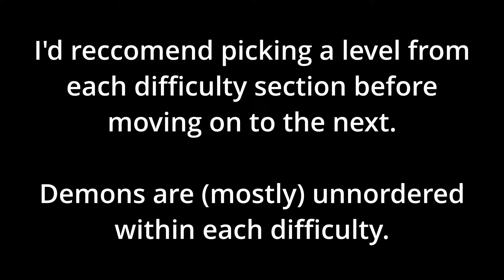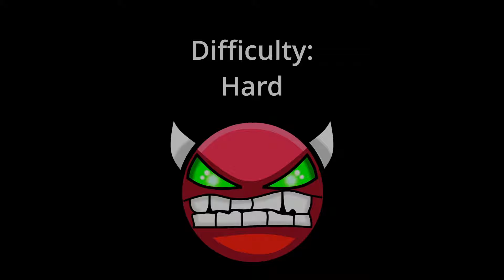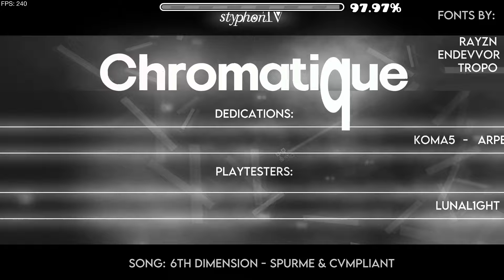All Beginner Demons Sorted by Difficulty - Geometry Dash Demon Progression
UPDATE: Lucy (the first Very Hard demon) is by Lyal not DHafin. This was an error on my part, and apologies to the creator.

All runs shown are legitimate and performed by me.

This video is intended for use as a tool for people working through the difficulties, alongside the GDDP list which is linked below. There is often a huge difference in difficulty throughout individual tiers of levels, even on the GDDP, so this might help you find a level that is within your skillset, so you can slowly work your way through a tier, rather than just getting stuck. I'd reccomend picking a level or two from each difficulty that looks fun and will test your skills, before moving onto the next.

Credit to Trusta for creating and moderating the GDDP.

Made this because I want to work through the GDDP and beat all of the levels on it (up to a reasonable extent, I doubt I'll ever actually finish the hardest tiers). Figured I might as well make the video useful by providing my difficulty rankings.

Chapters:
0:00 Intro
0:10 Difficulty: Easy
8:49 Difficulty: Medium
17:42 Difficulty: Hard
32:05 Difficulty: Very Hard
39:52 FINAL BOSS